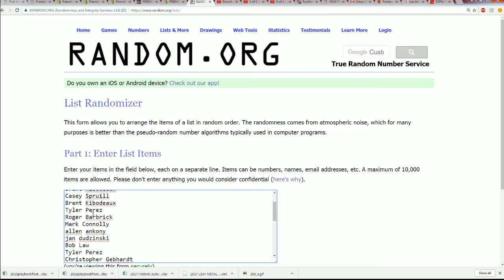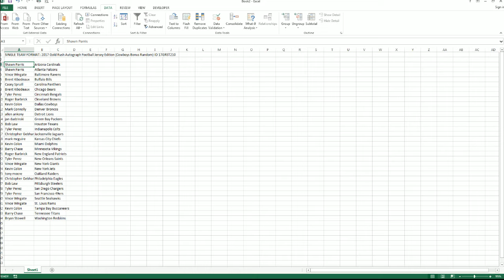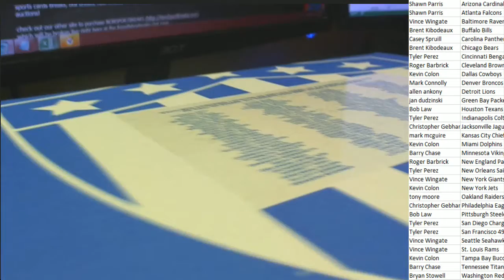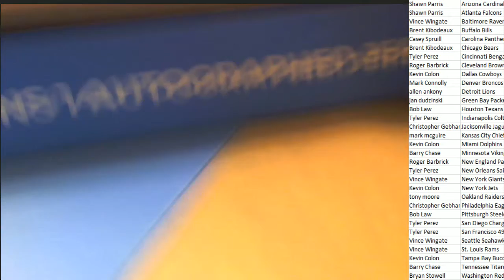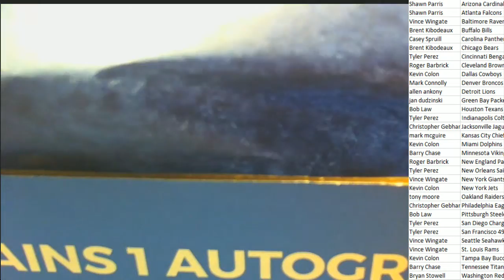2017 Gold Rush Autograph Football Jersey Edition ID 17GRST210